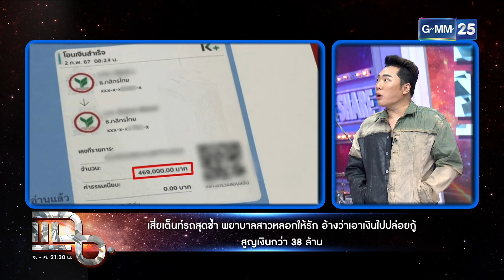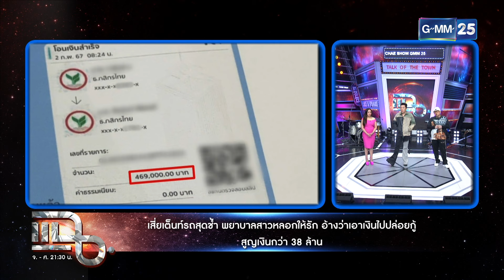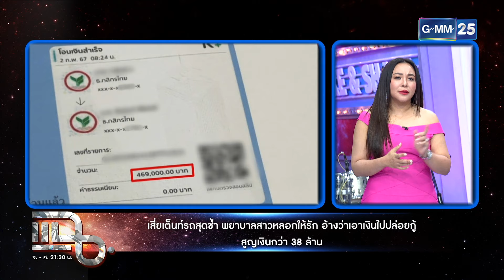โดนหลอกให้รัก สูญเงินให้สาว 38 ล้าน! | Highlight | แฉ 13 มี.ค. 67 | GMM25